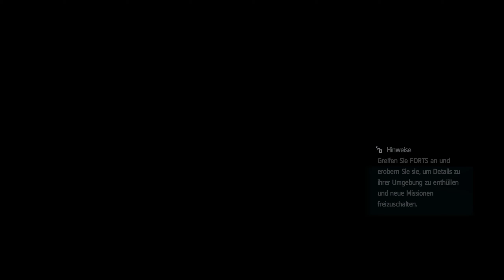Die ersten Zweifel - ASSASSIN'S CREED Rogue #2 [1440p/60]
Bei dem Auftrag einen hohen Templer zu töten kommen uns erstmals ernsthafte Zweifel an der Praxis unserer Bruderschaft.

Nordamerika, 18. Jahrhundert. Mitten im Chaos und der Brutalität des Siebenjährigen Krieges, durchlebt Shay Patrick Cormac, ein furchtloses junges Mitglied des Assassinen-Ordens, eine finstere Verwandlung, die die Zukunft der amerikanischen Kolonien für immer formen wird. Nachdem eine gefährliche Mission tragisch fehlschlägt, wendet sich Shay von den Assassinen ab, die deshalb fortan seinem Leben ein Ende bereiten wollen. Ausgestoßen von jenen, die er einst Brüder nannte, zieht Shay auf einen Feldzug, um all jene auszulöschen, die sich gegen ihn gewandt haben und wird somit schließlich der gefürchtetste Assassinen-Jäger der Geschichte.

Assassin’s Creed® Rogue ist das bis jetzt finsterste Kapitel der Assassin’s Creed-Reihe. Als Shay wird der Spieler die langsame Verwandlung vom Assassinen zum Assassinen-Jäger durchleben. Seinem eigenen Credo folgend wird man so die Straßen von New York City durchstreifen, wilde Flusstäler überqueren und sich bis in die eisigen Gewässer des Nordatlantiks vorwagen, um die Assassinen niederzustrecken.